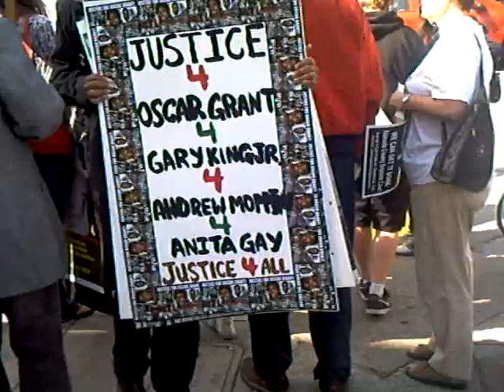Outside Johannes Mehserle's Hearing: Justice For Oscar Grant